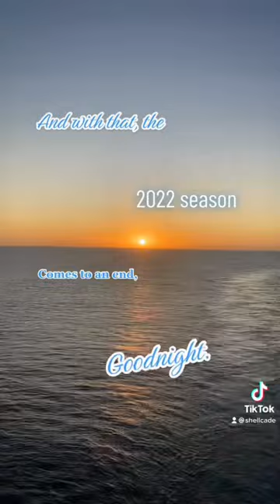Thank you everyone. See you all next year!